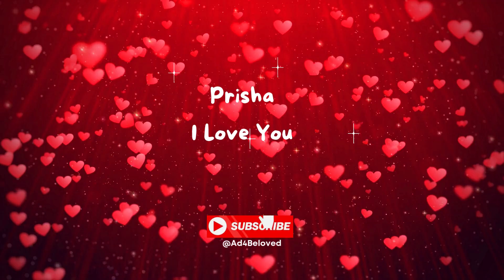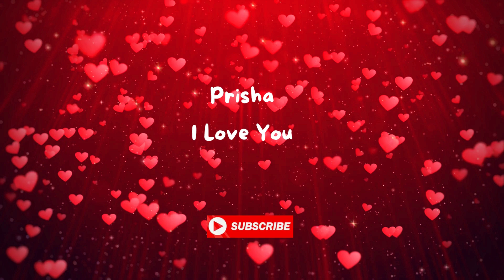Heartfelt Songs: Prisha I Love You Special | Valentine Day